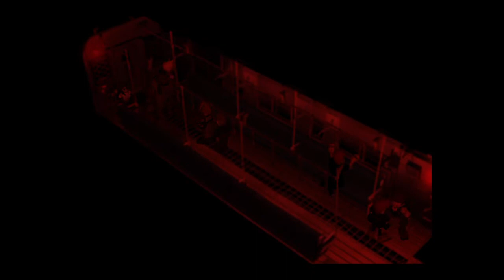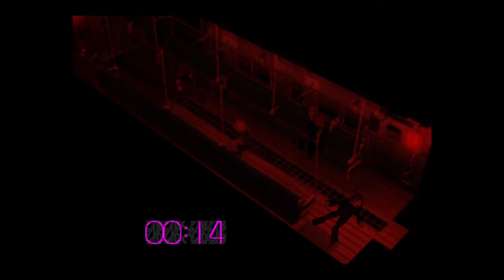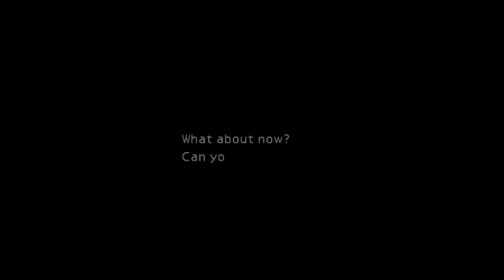FINAL FANTASY VII_20211027220221 campaign video 2 aeris kimerairon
PS4 kimerairon campaign video 2 aeris